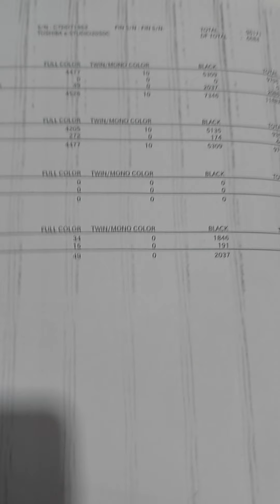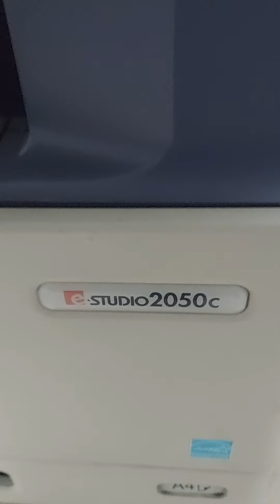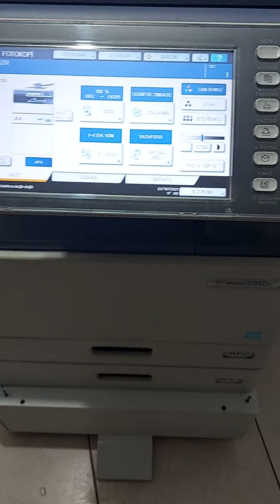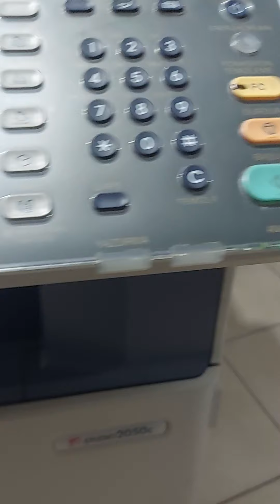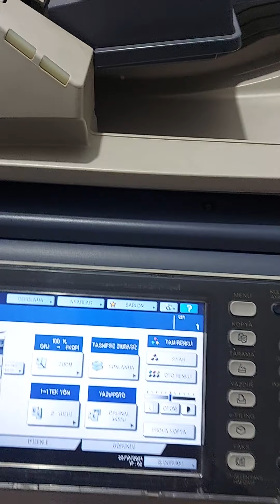Toshiba 2050c the right solution to get rid of wavy black lines .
إصلاح الخطوط السوداء المتموجه على الورقه وذلك عن طريق تبديل دفلوفر اللون الاسود .